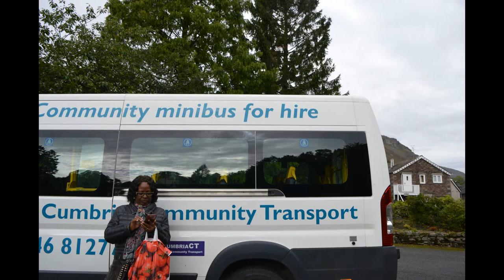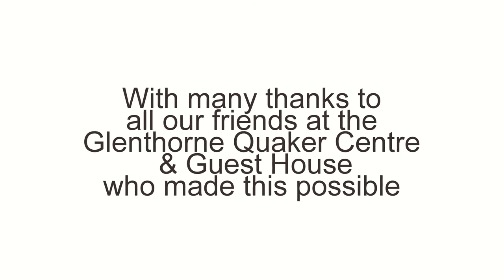A visit to Glenthorne House in Grasmere by some Asylum Seekers and Refugees from ALM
Some of our Volunteers and Service users were given the opportunity for a bit of R&R in Grasmere in the Lake District, by the lovely Quaker Group who run Glenthorne House. A Fabulous weekend.